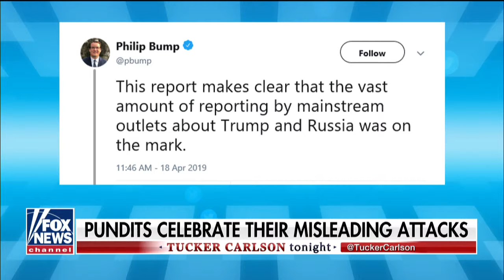TUCKER CARLSON: The Russia probe didn’t hurt Trump; it hurt the rest of us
Redacted Mueller report is released and confirms no proof of collusion or conspiracy.